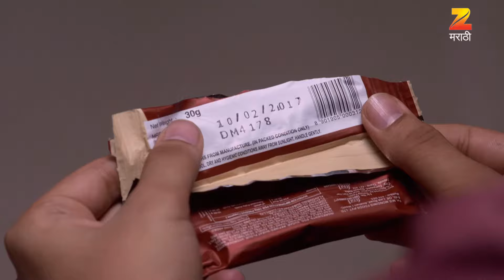Mazhya Navryachi Bayko - Full Ep - 186 - Abhijeet Khandkekar, Anita Date - Zee Marathi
Gurunath questions Shanaya for giving a stale cake to Atharva. He then checks the wrapper of the cake and shows the expiry date to her. He also calls her careless and gets annoyed with her behaviour. Samidha tells Pankaj that Nana wants to be a guarantor for Radhikaâ€™s loan and also tells him about the consequences. She suggests Shanaya doesn't fire Bakula from the job. Nana and Nani advise Radhika to join them for a wedding. Anand advises Gurunath against taking the divorce decision in haste.